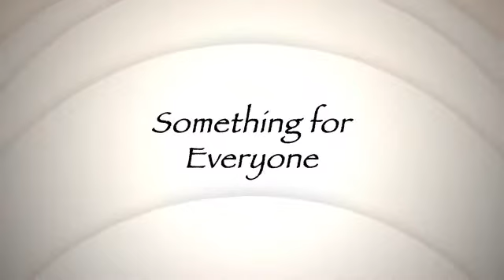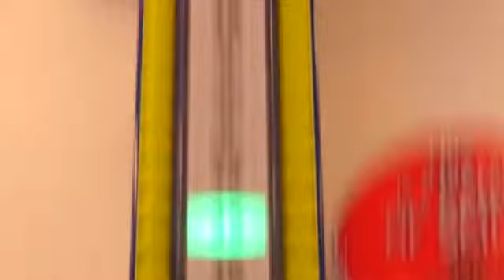Valley Spotlight - Coyote Entertainment Center